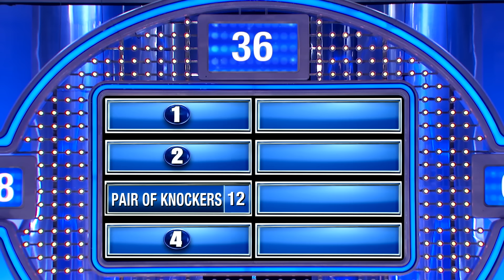Guys don't want this unless it's big!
We asked 100 men... Name something you don't want unless it's big...